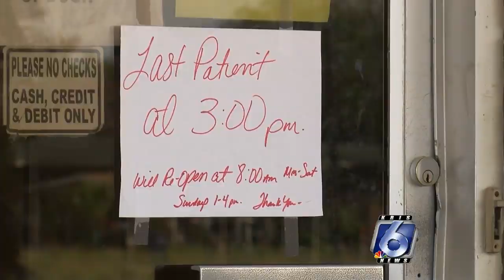Planning tips when you take your pet to vet during COVID-19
Due to COVID-19, animal clinics like this one at Baldwin and Crosstown have moved their operations to curbside service.